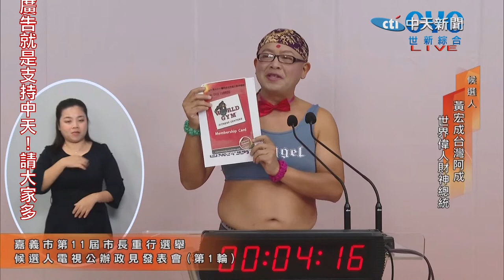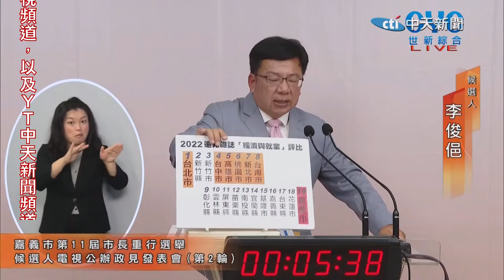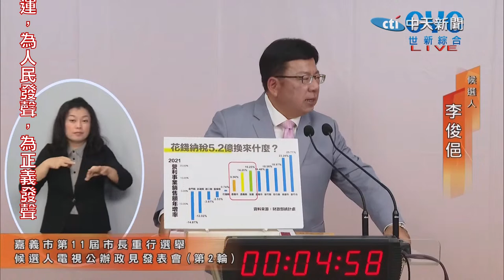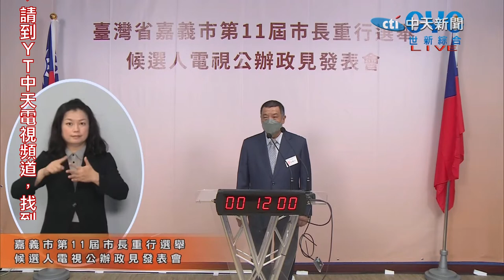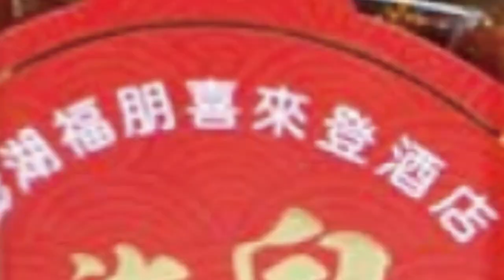【BOSS工作室#LIVE】嘉義市第11屆市長選舉電視公辦政見發表會 黃敏惠.李俊俋交鋒 20221210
年底九合一大選的最後未完待續,民主聖地嘉義市市長選舉今天早上九點舉辦公辦政見發表會,國民黨候選人黃敏惠以及民進黨候選人李俊俋各自將端出什麼樣的政策牛肉,現場最新情形一起來關心

小瑜推薦外加折扣 推薦代碼cti232
小彥很愛買有折扣 推薦代碼cti097
谷旻幫你打到骨折 推薦代碼cti518